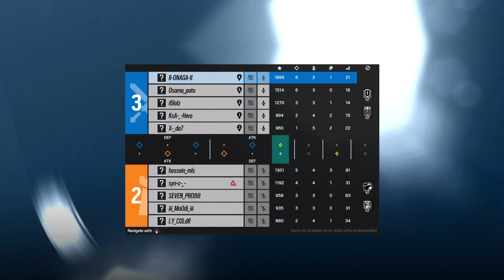Monty Monty 4k